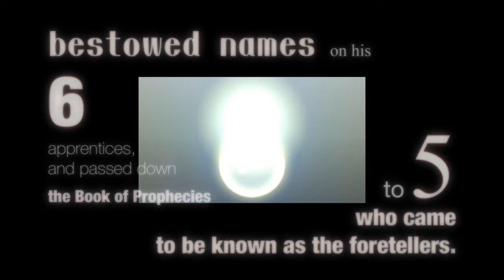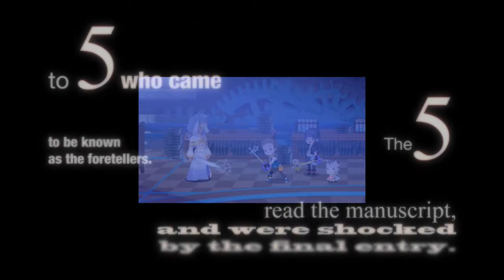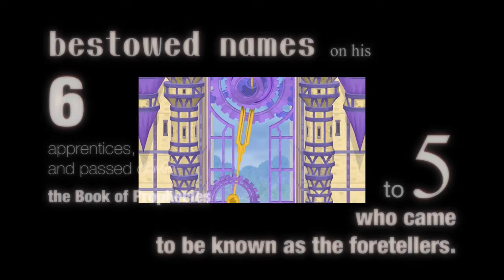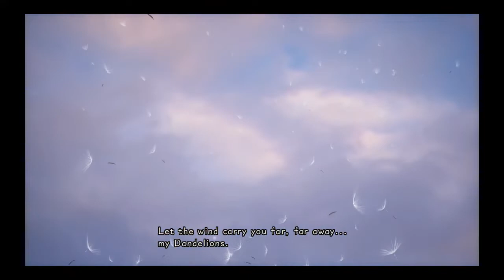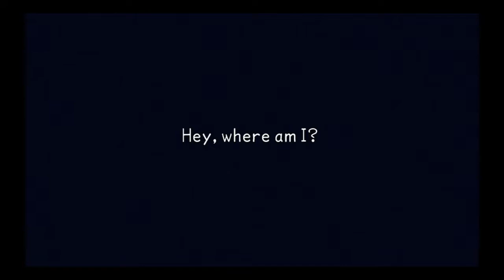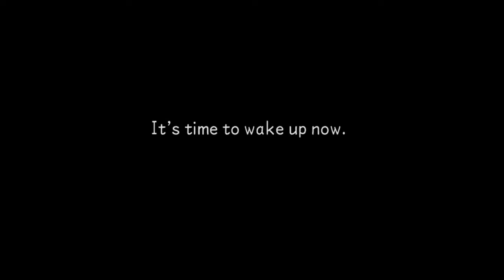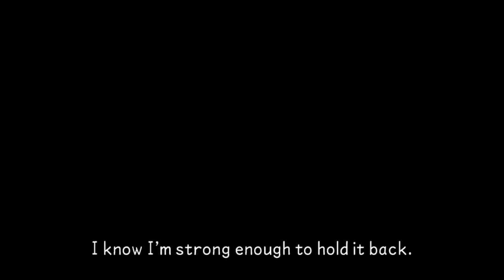[Kingdom Hearts] Chronicle Movie #1 [PlayStation 4] 720p